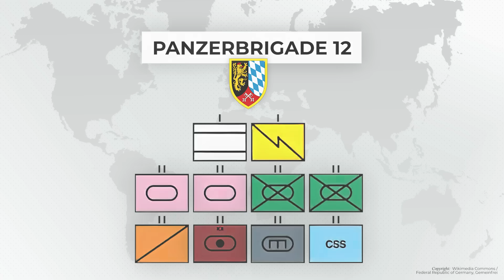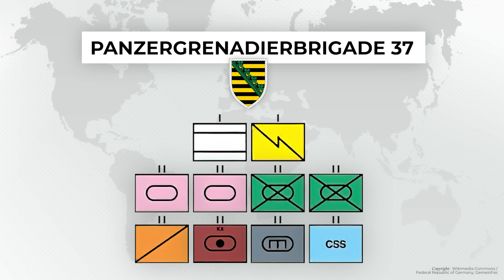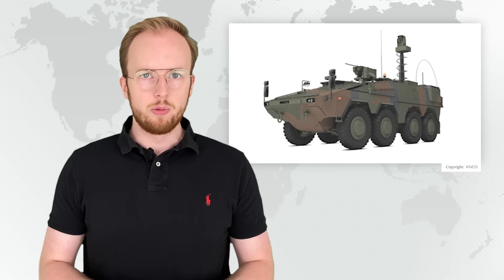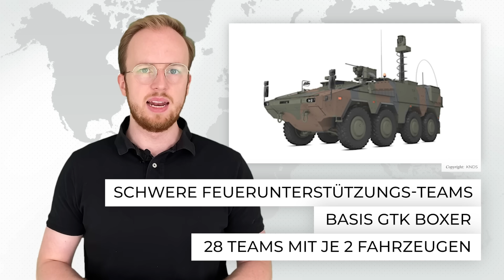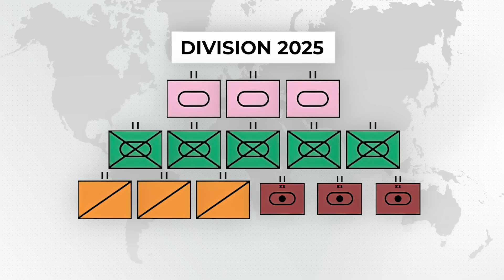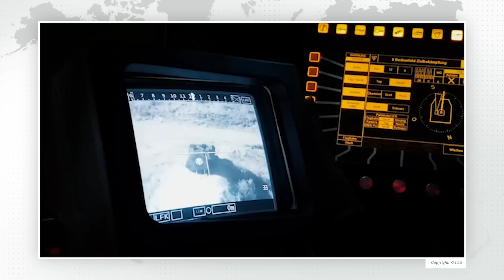Division 2025 - Ausrüstungsstand und Beschaffungsplanung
In diesem Video geht es um den Ausrüstungsstand und die Beschaffungsplanung für die Division 2025. Fragen und Anregungen gerne in die Kommentare.

- Kapitel -

03:21 - Ausrüstung & Beschaffungen
09:08 - Zusammenfassung
10:10 - Fazit

- Unterstützung -

- Social Media -

Herzlich willkommen auf meinen Kanal, eure Anlaufstelle zum Thema Sicherheitspolitik. Auf diesem Kanal behandele ich die Themenfelder: Rüstung und Technologie, Streitkräfte, Sicherheits- und Verteidigungspolitik und innere Sicherheit. Ich möchte auf diesem Weg meiner Leidenschaft für dieses Thema endlich nachgehen und freue mich über jeden interessierten Zuhörer und auf angeregte Diskussionen zum Thema. Bei Fragen und Anregungen stehe ich jederzeit zur Verfügung.

- Quellen -